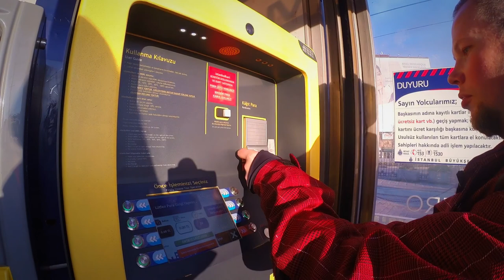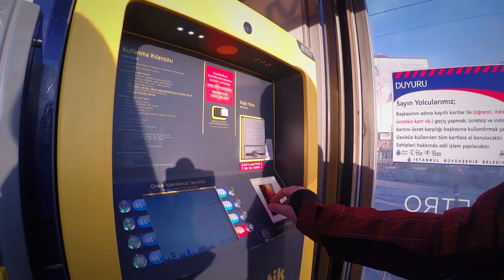Турция зимой ч.3 Еще два дня в Стамбуле.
Еще два дня в Стамбуле. Султанахмет, кошки, кафе, кафе Пьера Лотти на кладбище Эйюп, рынки и многое другое.